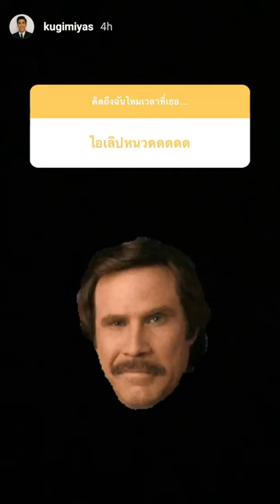ณเดชน์ Nadech @kugimiyas Q&A 24 04 2020